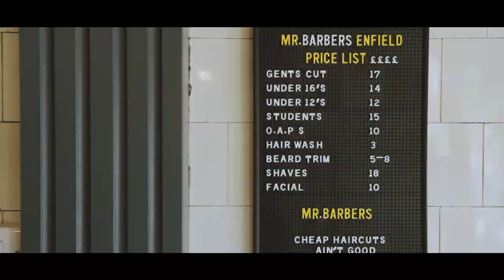Mr Barbers - Enfield London - A Barbershop Promo Video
A Promo video for Mr Barbers - Enfield store in North London.

*Shot pre-lockdown* Looking forward to getting back out to shoot more promo videos soon.

WHAT IS IN MY KIT BAG?

SD Cards

My Awesome Bag

Drone SD cards

Drone ND Filters